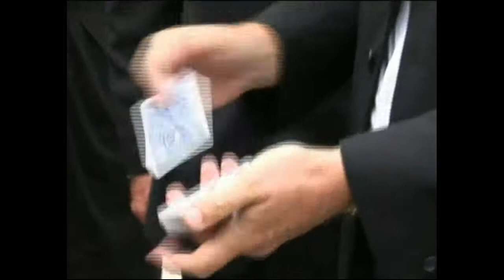Paul Gordon's ACR and World's Best Card Trick from Gold Dust magic book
for information about Gold Dust and Quidnunc Books and DVDs